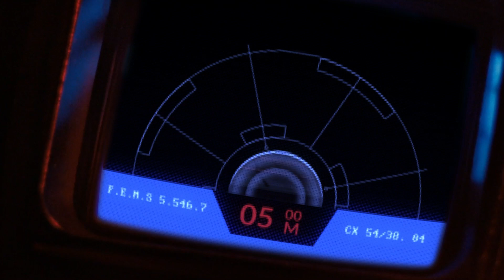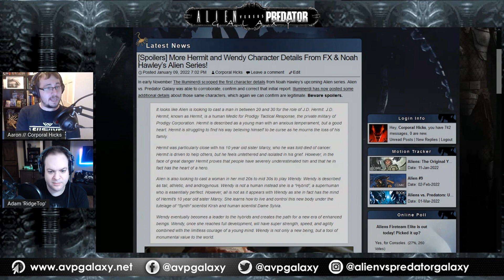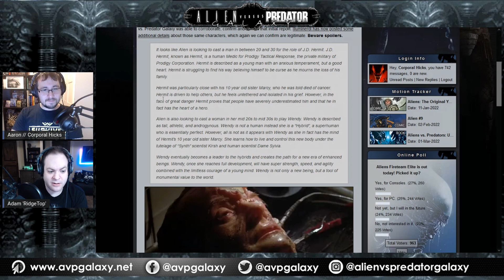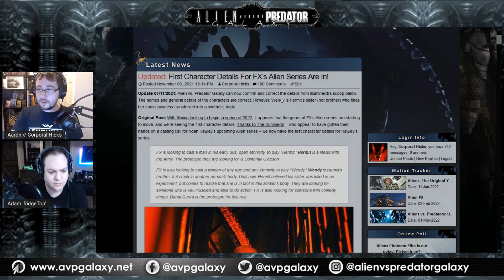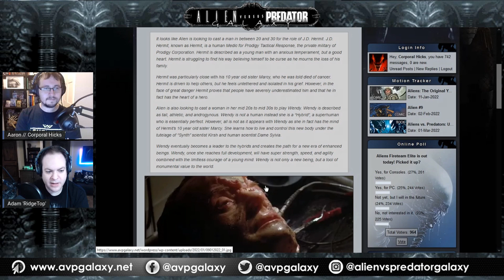[Spoilers] More Hermit and Wendy Character Details From FX & Noah Hawley’s Alien Series!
In early November The Illuminerdi scooped the first character details from Noah Hawley’s upcoming Alien series. Alien vs. Predator Galaxy was able to corroborate, confirm and correct that initial report. Illuminerdi has now posted some additional details about those same characters, which again we can confirm are legitimate. Beware spoilers.